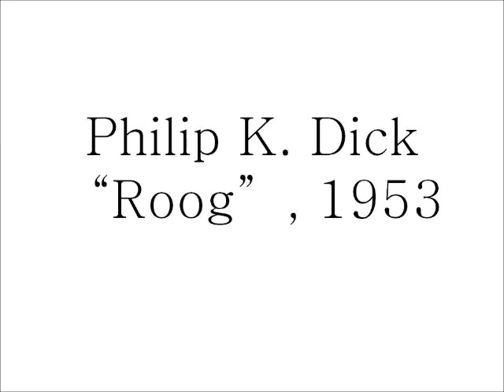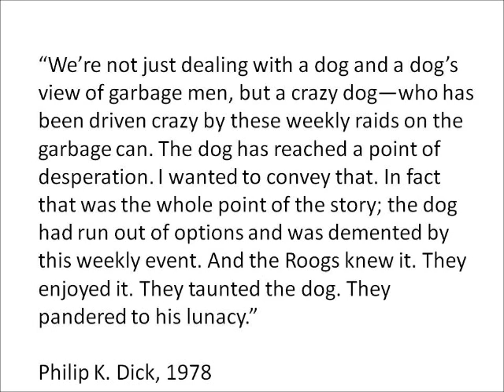Philip K. Dick: Roog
Philip K. Dick's story, published in 1953, explores suburbia, paranoia, and insanity, from the point of view of a dog.